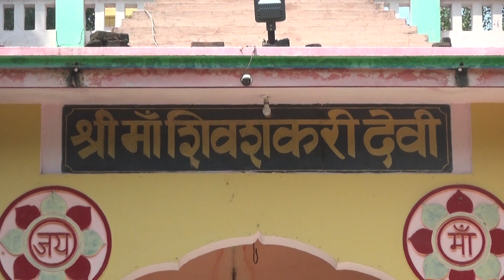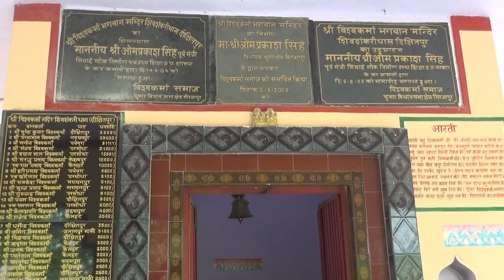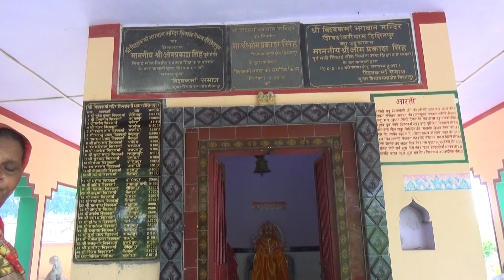मां शिव शंकर धाम मंदिर। Shiv Shankari Dham mandir videol Temple lMandir lChunar kailahat Mirzapur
About Video -
Dosto is video mein aapko  ma Shiv Shankari Dham Ka Mandir dikhaya Gaya hai Agar yah video Pasand Aaye To video ko like aur share jarur karen thank you.

Your Queries -
temple video
Mandir video
Temple
maa Shankari Dham
new Temple video
Shiv Shankari Dham video
video temple
maa Devi video
Shiv Shankari Dham video 2022